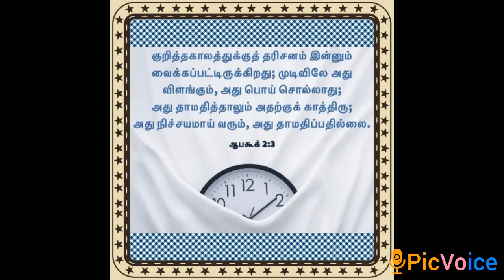நிராகரிக்கப்பட்டது மதிப்புமிக்கதாக மாறியது | Rejected became Valuable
நீங்கள் நிராகரிக்கப்பட்டதாக உணர்கிறீர்களா?

இந்த பதிவு உங்களுக்கு உபயோகமாக இருக்கும் என்று கர்த்தருக்குள் நம்புகிறேன்.

*Rejected became Valuable*